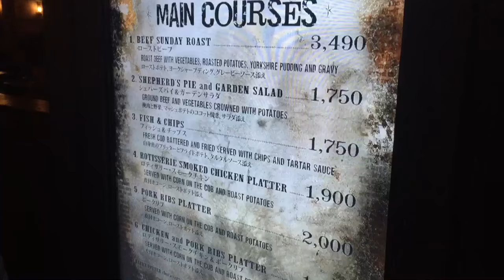Wizarding World of Harry Potter Christmas, USJ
This is a walkthrough of The Wizarding World of Harry Potter at Universal Studios Japan during Christmas time. About Yukendoit.
Welcome! What you are looking at is a former Universal Studios, Halloween Horror Night, Walt Disney World actor/worker youtuber here. I really want to show the world to you! I was pretty inspired by Adamthewoo to get out and start making videos, and now I've left America to do just that. Now I'm out in Osaka, Japan. Living daily life in Japan. But I make adventure videos of exploring strange Japanese locations, theme parks like Universal Studios Japan, and generally showing off life as an American Abroad Jvlogging in Japan. As well I like to make Jvlogs about life in Japan. As I am a former scareactor at Halloween Horror Nights in Florida, I am very interested in the strange side of Japanese culture. Ghosts, Yokai, the Japanese equivlent of Oujia boards, abandoned Japanese buildings, and Japanese haunted houses like the one at Fuji Q Highland it's the longest one in the world!
Why the name Yukendoit? Well I think that you can do it! I'm currently teaching English in Japan and I love it.